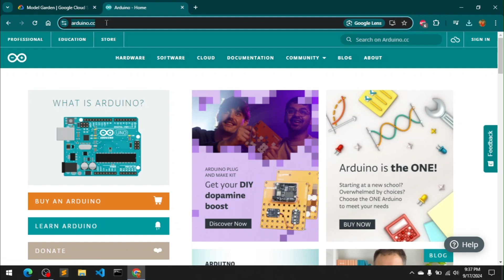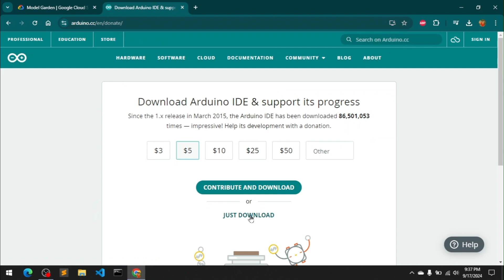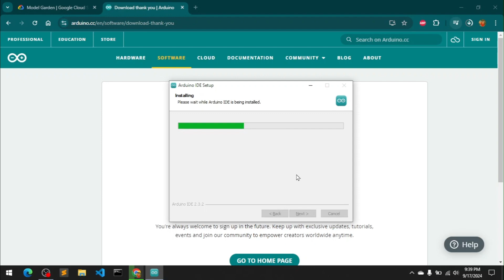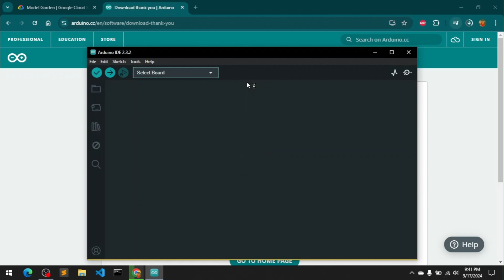How to Install Arduino IDE 2.3.2 on Windows 10